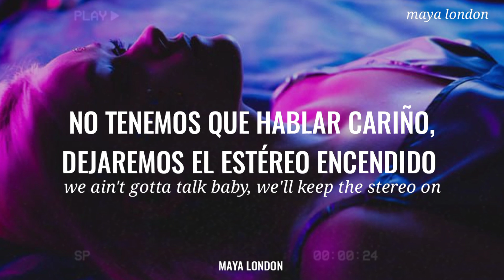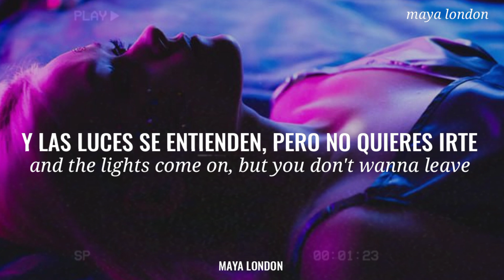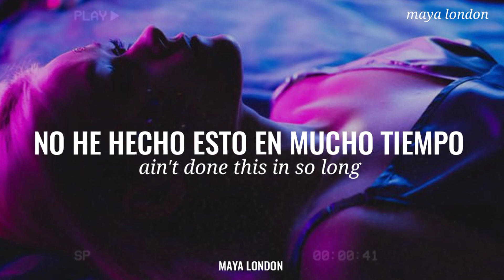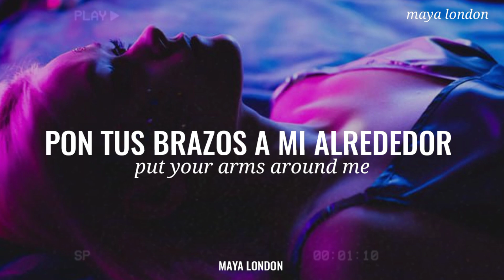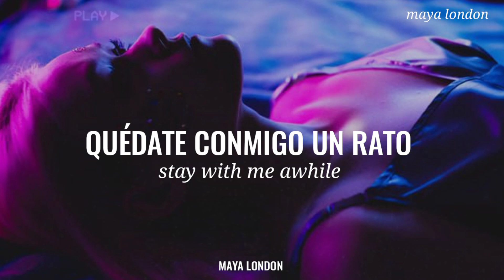Miley Cyrus • Violet Chemistry • Sub Español/Inglés